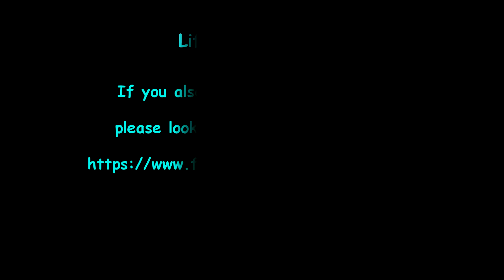Leaf'on'sun'oscope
A piece of eucalyptus bark, a little hole on it, different leaves, the bright sun :  here's my  * Leaf'on'Sun'Oscope *.
Amazing how we can see reality differently, depending on how we look at it ;)